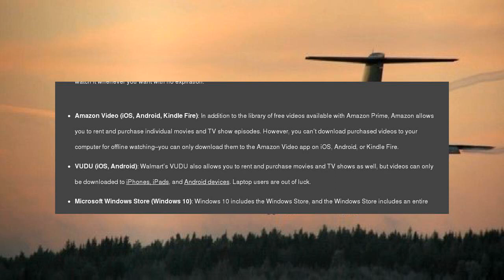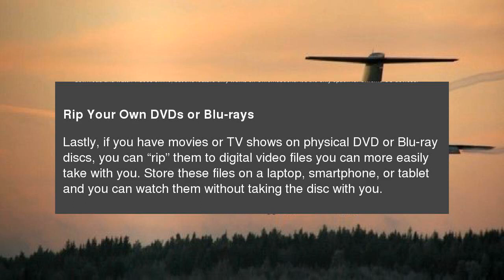How to Download Movies and TV Shows to Watch Them on an Airplane (or Anywhere Else Offline)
Solid Internet&nbsp;connections aren’t available everywhere.&nbsp;If you want to watch streaming movies and TV shows on an airplane, on the&nbsp;subway, or somewhere out in the wilderness away from cellular towers, you can download them ahead of time. How to Download Movies and TV Shows to Watch Them on an Airplane (or Anywhere Else Offline)